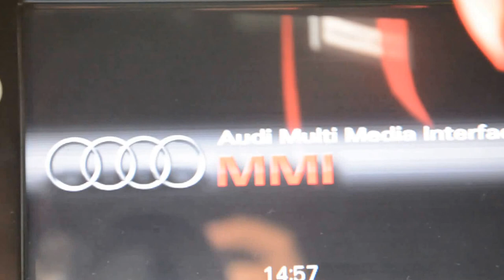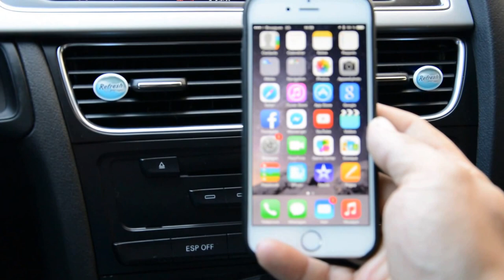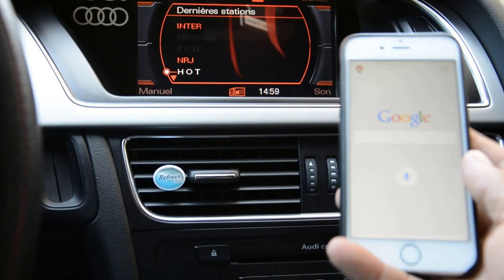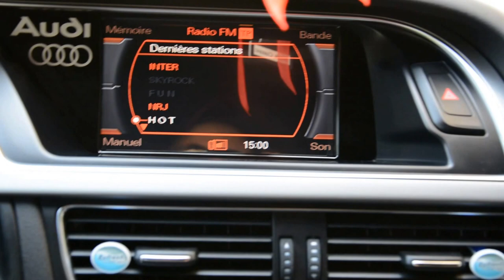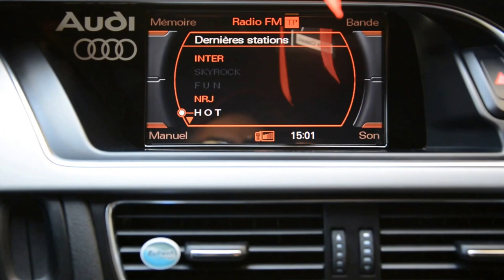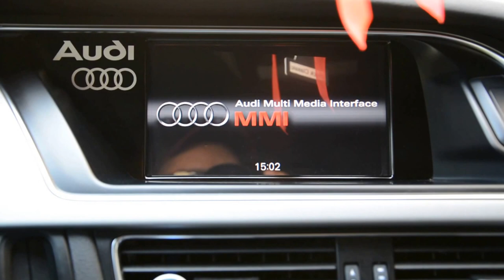Musique par bluetooth sur MMI 2G AUDI A5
Bonjour a tous, me voila de retour pour une nouvelle video, cette fois ci c'est pour une astuce de comment pouvoir écouter  votre musique de votre smartphone par bluetooth directement sur votre système audio de votre a Audi a5 équipé du MMI 2G, voila j'espère que sa vous plaira et que sa vous rendra service! a bientôt!!!